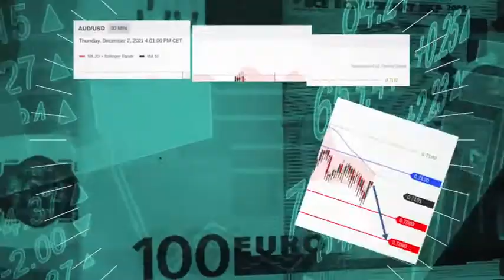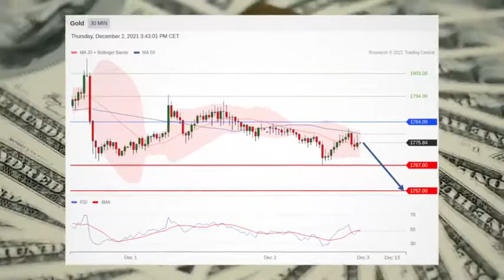Stocks Rally Despite More Omicron Cases in US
Stocks rebounded sharply on Thursday from a sell-off in the previous session spurred by the arrival of the latest Covid variant in the US.